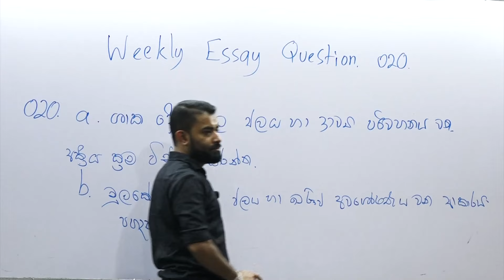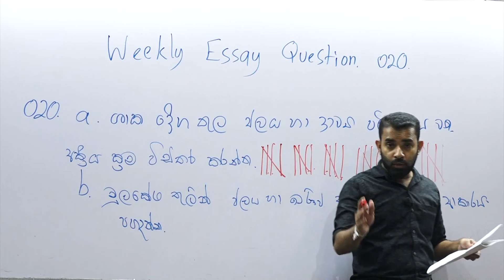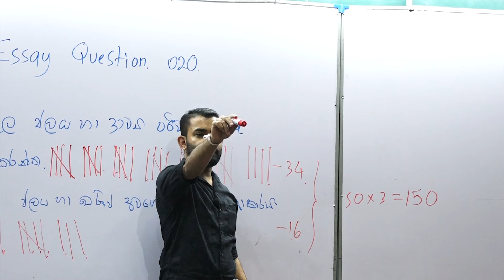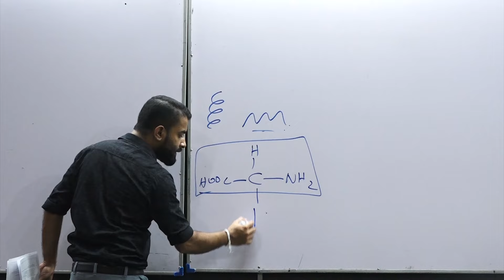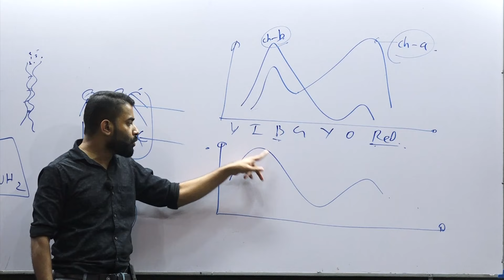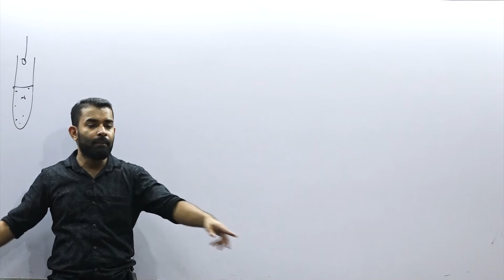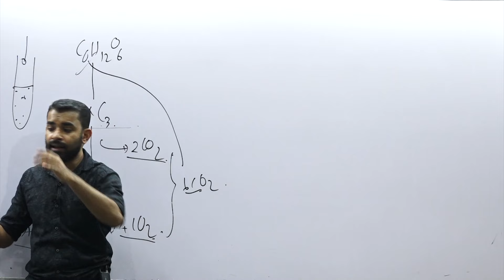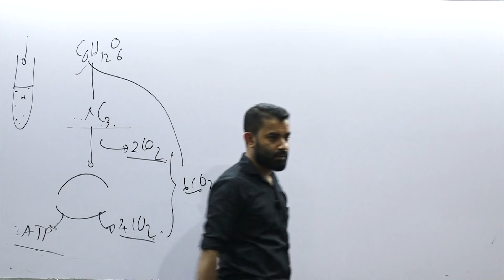weekly | Essay | 020 Sk Wellala | Biology | 2025 AL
01 .a. ශාක දේහ තුළ ජලය හා ද්‍රාව්‍ය පරිවහනය වන අක්‍රීය ක්‍රම විස්තර කරන්න.

   b.මූලකේෂ තුළින් ජලය හා ඛනිජ අවශෝෂණය වන ආකාරය පහදන්න..

Sk wellala biology
No.zero-මහනුවර
Sipwin-කුරුණෑගල
All Island Online- wellbio.lk
Get more information ,

👉රටේ හොදම BIO පංතිය..